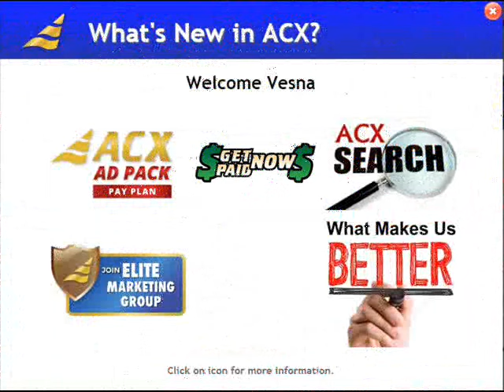My #317 Withdrawal Proof from AdClickXpress - ACX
AdClickXpress (ACX) is the best ONLINE OPPORTUNITY for you. I WORK FROM HOME less than 10 minutes.
Here is my WITHDRAWAL PROOF from AdClickXpress. I GET PAID DAILY and I can WITHDRAW DAILY and here is PROOF of my latest withdrawal. ONLINE INCOME is possible with ACX, who is definitely paying! THIS IS NOT A SCAM and I love MAKING MONEY ONLINE with AD CLICK XPRESS.
Join for FREE and get 10$ Tripler pack from ACX to get you started earning 3% per day.
I'm using this great opportunity!
Thank You ACX!